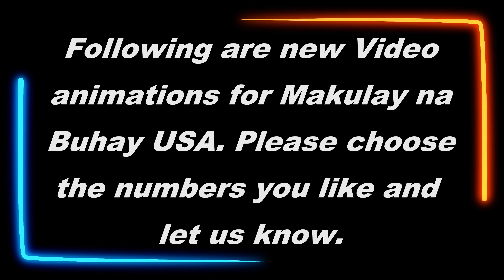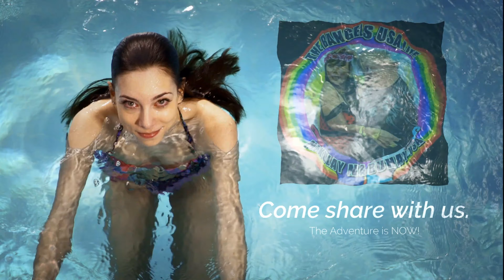INTRO SELECTION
Created with Corel VideoStudio. and Viddyoze